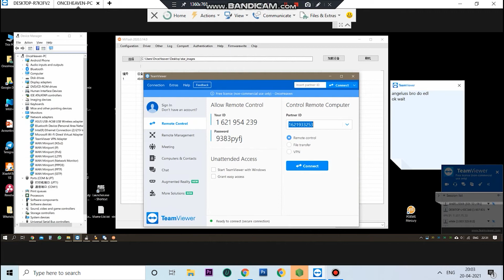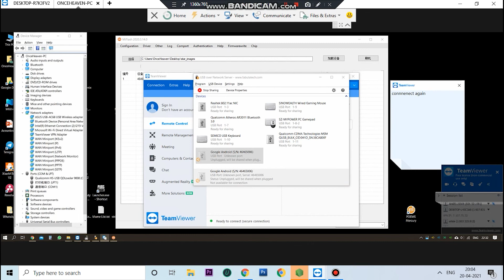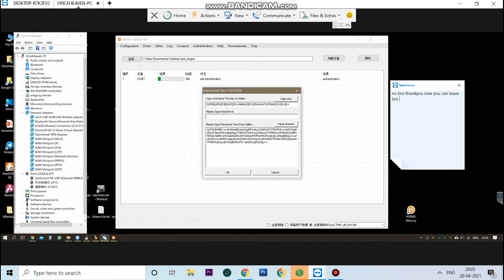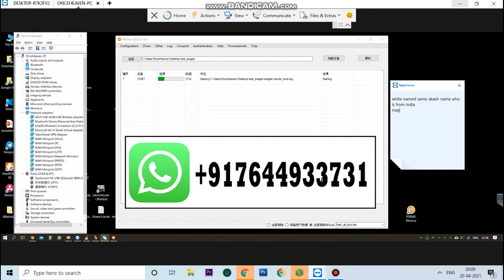Mi Account Authorization ( xiaomi edl auth tool login miflash )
How To Unbrick Any Xiaomi Hardbrick | Softbrick | Bootloop | Fastboot

 i can help with bricked devices
 Flash Global Firmware Xiaomi Phone | TeamViewer 14

If your phone does not turn on after update / blinking or on the phone screen, the inscription This MIUI version cannot be installed on this device, or the phone only goes into recovery mode.

Authorized Xiaomi Account
Authorized ED Laccount
EDL account
EDL
Unbrick Xiaomi
Unlock Xiaomi

Restoration of the device from brick "Unbrick"
"This miui version can't be installed on this device" - locking the bootloader on the China version of the device on the Global firmware - Brick.
"System has been destroyed" and similar other problems.
Removing "Google Account - FRP"
Lifting bricks after "ARB"
For phones on MTK processor, overwriting the "Persist / FRP" block
"Persist" firmware for phones with Qualcomm processor.

Unbrick Xiaomi

After Xiaomi released their new policy to EDL authentification for testpoint flashing and restrictions in flashing global firmware on chinese device (bootlooping after locking bootloader on a global firmware to Recovery with «This version of MIUI can be installed» + ARB bricked devices).
Dear customers, our service provides services in a remote format, if you are from another country .
If you need authorized account or you need my services for the restoration of the brick phones and the account is deleted, mi, if you forgot , contact me on my contacts : WhatsApp ,

После того как Xiaomi обновила свою политику в использование EDL режима (теперь нужны авторизованные аккаунты для прошивки через тестпоинт) и реализация «запрета» глобальной прошивки на китайские версии устройства и бутлуп в рекавери после блокировки бутлоадера на глобальной прошивке («This version of MIUI can be installed») + брики после откатов на другие версии ARB).
Дорогие клиенты, наш сервис оказывает услуги в удаленном формате, если вы из другой страны . Если вам нужна авторизованная учетная запись или вам нужны мои услуги по восстановлению кирпичных телефонов и по удалении mi и google аккаунтов свяжитесь со мной по моим контактам: WhatsApp , r

EDL / unbrick / brick / mi account / authorization /ARB / xiaomi / frp / google account .